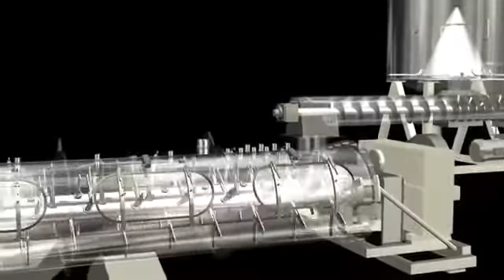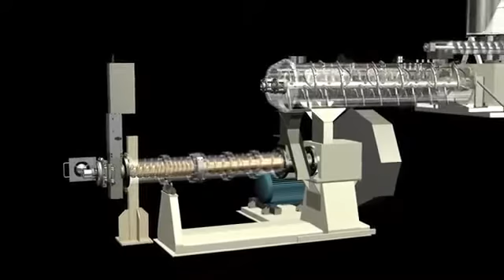Extruder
Extruder By Wenger